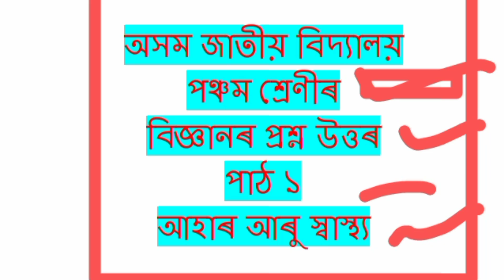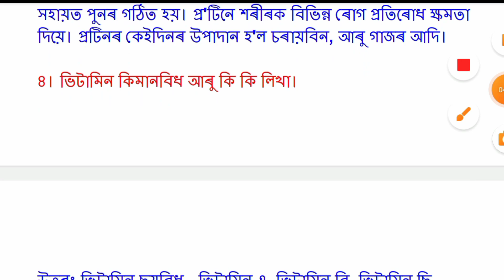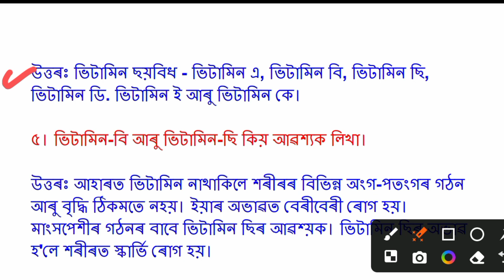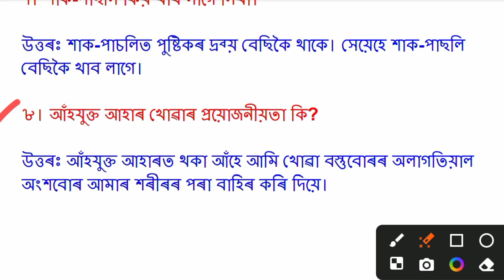Assam Jatiya Vidyalaya class 5 দ্বিতীয় অধ্যায়, প্ৰথম পাঠ, আহাৰ আৰু স্বাস্থ্য Question and Answer